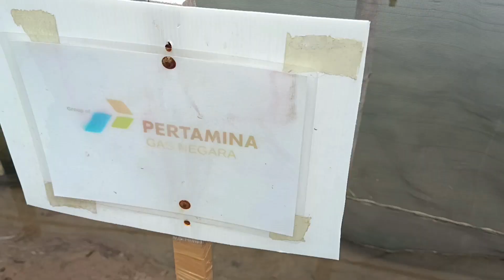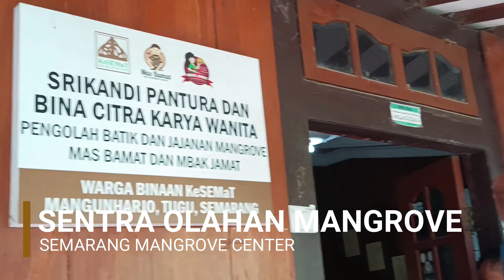Vlog Pendampingan Pemantauan Mangrove IKAMaT kepada Kalimantan Jawa Gas di Semarang Mangrove Center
DESCRIPTION:
Salam MANGROVER! Vlog Pendampingan Pemantauan Mangrove IKAMaT kepada Kalimantan Jawa Gas di Semarang Mangrove Center. Semangat MANGROVER!

Kami melakukan pemberdayaan, pembinaan dan peningkatan kualitas hidup masyarakat pesisir dan mangrove dalam bidang sosial, kemanusiaan dan penelitian.